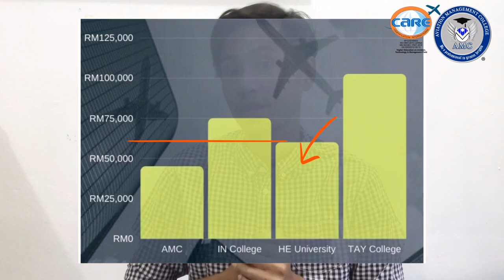The Cheapest UK Degree in Malaysia!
Topic : Bachelor Airline and Aiport Management
Speaker : Rahman Jamal